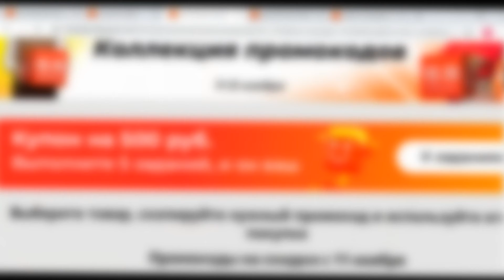Робот-пылесос 360 Robot Vacuum Cleaner S7 | скидки на Али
Робот-пылесос 360 Robot Vacuum Cleaner S7
Дешевле было только на распродаже за ~14800
Сухая и влажная уборка, контейнер для пыли 0.55 л. и для воды 0.15 л. Аккумулятор 3200 мАч, время работы до 2 часов, площадь уборки на одном заряде до 200 м². Мощность всасывания 2000 PA.
Есть приложение 360Robot-360Smart , которое позволит вам управлять пылесосом со смартфона (дистанционно).